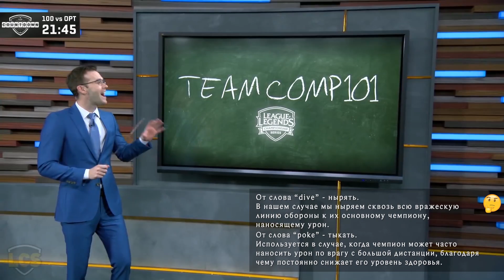Командные композиции. Урок 1. Дайв-композиции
Professor Kobe Teaches Dive Comp 101 (Unofficial RU)